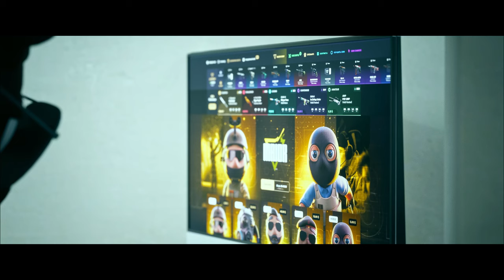MONTEI UM INVENTÁRIO DE R$100 NO CS2 (Bom e Barato)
Inventário de R$100 no CS2 apenas com skins baratas